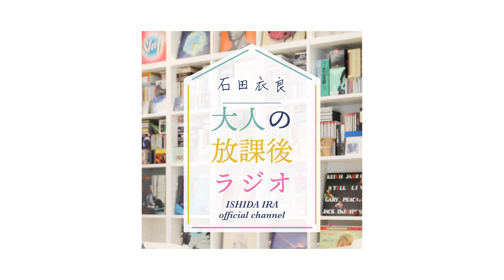【お詫び】Appleサブスク年間購読者様へ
いつも『石田衣良 大人の放課後ラジオ』をお楽しみいただきありがとうございます。

今回、Apple Podcastサブスクリプションで本番組を年会員の皆さまにお詫びがございます。

これまで、「Apple Podcastサブスクリプション」の支払い方法として、「月会員」と「年会員」が選択可能な状態となっておりましたが、本来「月会員」のみの募集とすべきところを、私共のミスで「年会員」も設定してしまっておりました。そのため、大変恐縮ですが2024年3月22日より「年会員」の支払い方法の停止させて頂きました。

「年会員」の支払い方法を選択されていたリスナーの皆様におかれましてはご迷惑をおかけし、大変申し訳ございません。

すでにApple社より、ご登録のメールアドレスに日割りでの返金のご案内が行われておりますので、
ご確認をお願いできましたら幸いに存じます。

大変お手数ではございますが、ApplePodcast「Apple Podcastサブスクリプション」での引き続きの聴取をご希望の方は、改めて「月会員」の再登録をお願いできましたら幸いです。

なお、『石田衣良 大人の放課後ラジオ』の全編はこれまで同様、
Appleサブスク以外にも下記3つの方法でお楽しみいただけます。

→iPhoneなどIOS版のYouTube公式アプリをお使いの場合、Webブラウザからの登録がお得です

いずれかお好みのご視聴方法で引き続きお楽しみ頂けましたら幸甚です。

この度はご迷惑をおかけし、大変申し訳ございませんでした。

今後とも、視聴者・リスナーの皆様に楽しんでいただける番組をお届けしてまいりますので、引き続き『石田衣良 大人の放課後ラジオ』をお楽しみ頂けましたら幸いです。